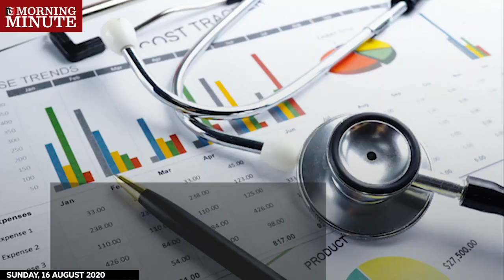Covid-19: Oman's health ministry unveils details of serological survey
7 am

The Ministry of Health has published highlights of the first phase of the National Serological Survey for COVID-19.
"The survey is being conducted in stages consisting of four cycles. In the first phase, the challenges faced by the teams were overcome and the collection of samples completed. A detailed report on the results will be prepared." - Ministry of Health.
The Ministry also said that the selection will be random to avoid bias and individuals selected will receive a text message from the Ministry.
There are no legal consequences for non-participation as it is voluntary.